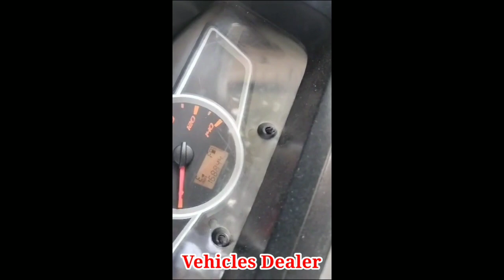Ashok Leyland Dosth / ಮಾರಾಟಕ್ಕಿದೆ / ಓನರ್ ನಂಬರ್..📞 ☎️